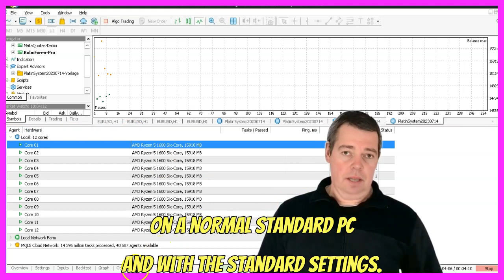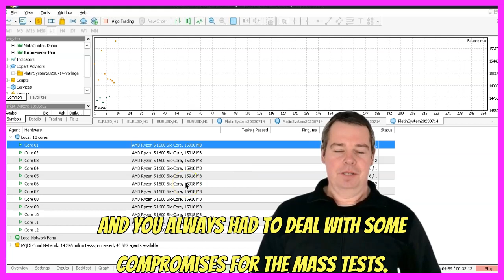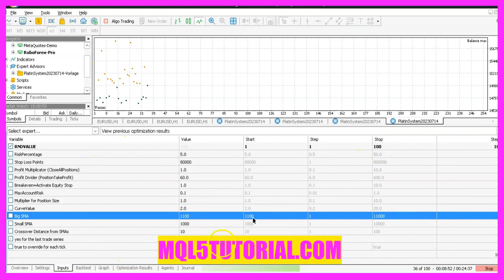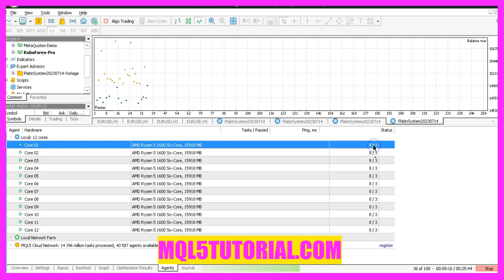MQL5 TUTORIAL - HOW TO BACKTEST 2000 YEARS IN JUST 25 MINUTES ( Unbelievable time saver!!! )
Introduction to Backtesting 2000 Years in 25 Minutes (00:00 - 00:02)

Introduction to the concept of backtesting over an extensive period in a short amount of time.
Release of the New Platinum System (00:02 - 00:10)

Announcement about the release of the new Platinum system and its adaptation for personal use.
Running Test Series for Twenty Years (00:10 - 00:19)

Explanation of running multiple test series, each spanning twenty years, to simulate a total of two thousand years.
Efficiency with the New Platinum System (00:19 - 00:36)

Discussing the efficiency improvements in the new Platinum system, which only reacts to new candles on the chart.
Computing Power and Time Savings (00:36 - 00:50)

Highlighting the computing power and time savings achieved by not considering every single tick.
Overcoming Time Constraints in Mass Tests (00:50 - 01:04)

Addressing the challenge of time constraints in conducting mass tests and how the new approach resolves this.
Performance on a Newly Installed Trading Server (01:04 - 01:20)

Describing the performance of the system on a newly installed trading server with MX Linux.
Optimizing Settings for Euro-US Dollar Trading (01:20 - 01:28)

Imagining the process of optimizing settings for trading the Euro-US Dollar pair over the last twenty years.
Interdependence of Trading Parameters (01:28 - 01:43)

Discussing how changing one parameter can affect the need to adjust others.
Analogy of Driving a Car for Trading Optimization (01:43 - 01:51)

Using the analogy of driving a car to explain the complexity of trading optimization.
Purpose of Mass Tests and Optimization (01:51 - 02:02)

Explaining the reason behind conducting mass tests and working on optimization.
Progress and Efficiency of the Tests (02:02 - 02:09)

Showing the progress of the tests and emphasizing their efficiency.
Productivity and Parallel Tasking (02:09 - 02:19)

Discussing the ability to perform other productive tasks while the tests run in the background.
Further Tweaking and Optimization Plans (02:19 - 02:31)

Plans for further tweaking and optimization based on the test results.
Understanding Risk Tolerance and Time Investment (02:31 - 02:48)

Emphasizing the need to understand one's risk tolerance and willingness to invest time in system optimization.
Conclusion and Invitation to Next Video (02:48 - 02:53)

Concluding the video and inviting viewers to the next tutorial.

It's that time again. After a seemingly endless period of development, I released the new Platinum system last week and have already informed all Platinum members. Now it's time to adapt the system for your own use. I am in the process of running one hundred test series for twenty years at a time for each of the settings I use other than the defaults. In plain language, this means that I have to simulate a total of two thousand years each time for these one hundred test series of twenty years each. This would take a very long time on a normal standard PC and with the standard settings, but thank God I have changed the trading logic in the new Platinum system so that it only reacts when a new candle appears on the chart. That's why I don't have to consider every single tick and that saves a whole lot of computing power.

One of the basic main problems in the last years was always that there was just not enough time on this planet to get everything right and you always had to deal with some compromises for the mass tests. But now that's no longer a problem. I'm currently doing this on a newly installed trading server that runs MX Linux. The new version of it just came out this week and the system is running quite performantly with a hexa-core processor and sixteen gigabytes of memory.

Why am I telling you all this? Quite simply, imagine that you would like to try out which setting would have been the best for the euro-US dollar over the last twenty years. And to try it out, would you now sit down and try everything out by hand? The problem is that the individual parameters always influence each other. So if I change something, it may well mean that the other parameters have to be adjusted again as well. Think of something like this as driving a car, where you have to shift gears, signal and steer again and again depending on the situation. There are several things that have to fit together, otherwise the result is not optimal. This is exactly the reason why we are currently working on optimization in these mass tests.